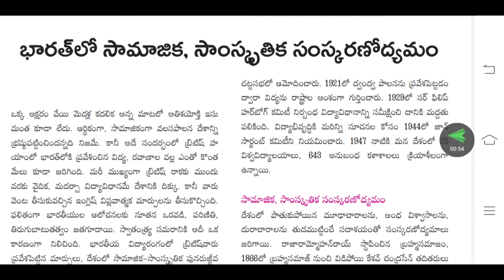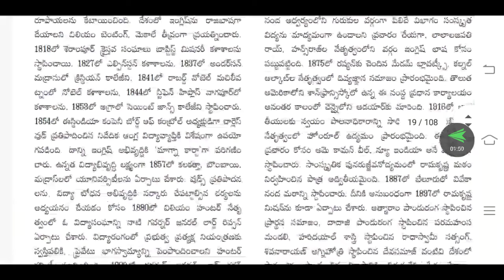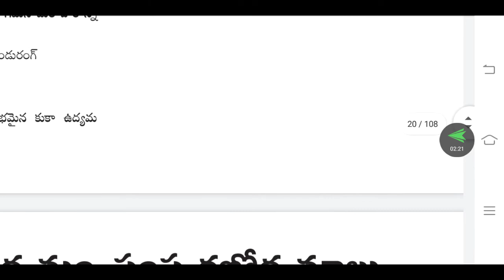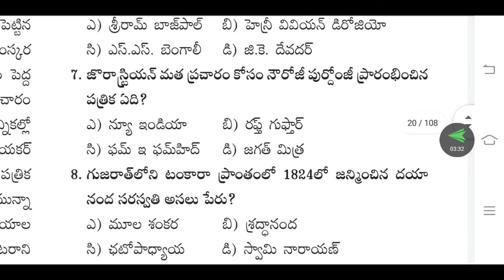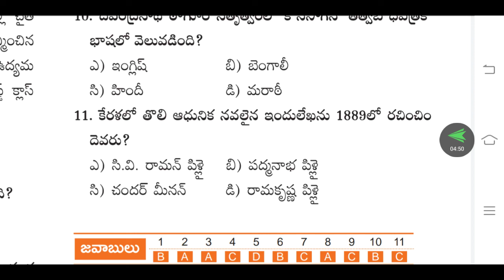B ED ENTRENCE TEST (EDCET 2020)||TS POLICE CONSTABLE AND SI || SOCIAL STUDIES || CLASS 35